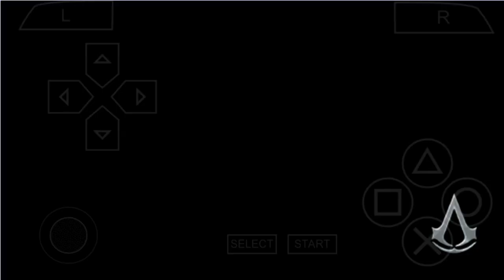Here There be Assassin | Assassin's Creed Bloodline - Part 1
new playthrough series